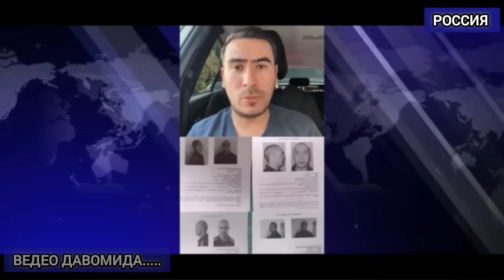РОССИЯ ПУТИН МИГРАНТЛАРНИ ЧИКАРМОКЧИ